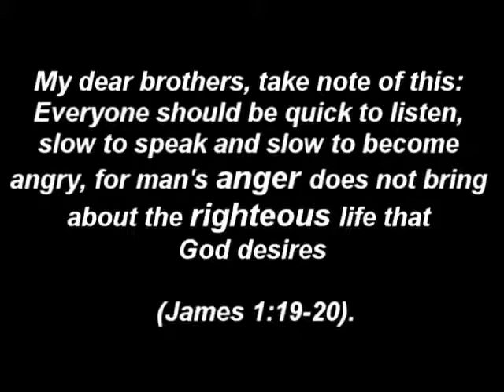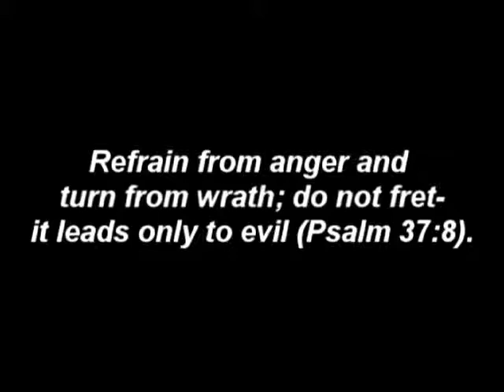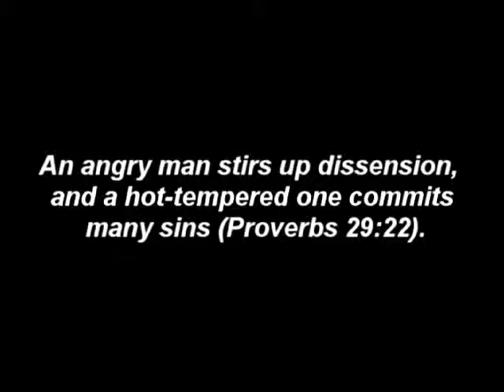Pastor Denies Satan the Father of Anger in Lively Debate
Hear Pastor Dion Evans deny the source of anger, and
misuse the Bible to justify it. Rev. Jesse Lee Peterson counters with
a dose of truth!